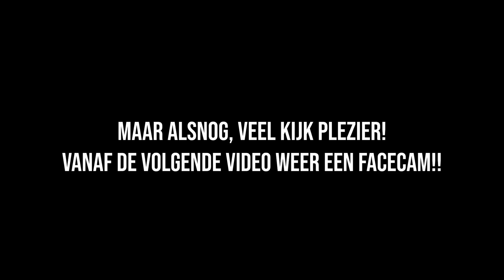DE AARDE RIJK STRUISVOGEL IS ECHT MEGA SNEL!! | Minecraft Avatar [#18]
Minecraft, maar dan Avatar!!

Gebruikte Mods:
Avatar Mod 2
Blood Moon
Infernal Mobs
LibraryEx
NetherEx
Rogue like Dungeons

Mijn naam is Jamie. Verder word ik ook wel James en of Jaim genoemd. Combineer deze namen en het wordt Jaimzy.